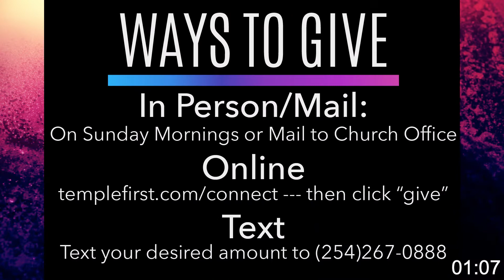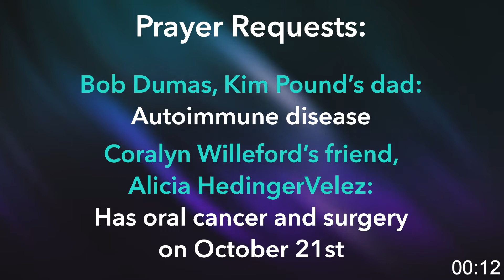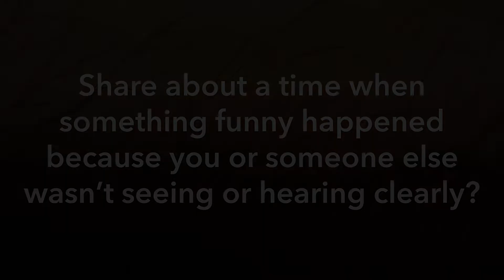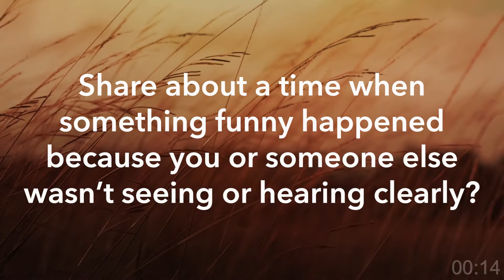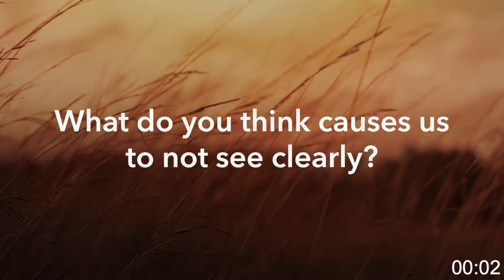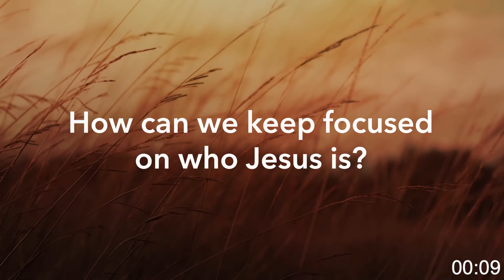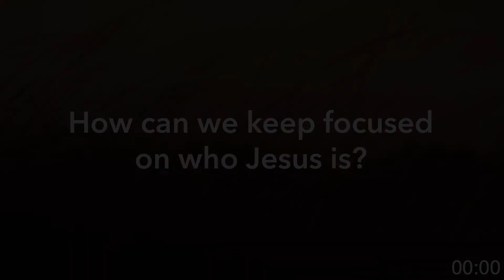Midweek Core Group - October 5, 2022